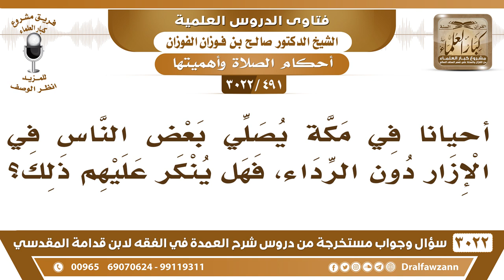[491 -3022] أحيانا في مكة يصلي بعض الناس في الإزار دون الرداء، فهل ينكر عليهم ذلك؟ - صالح الفوزان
-"[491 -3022] السؤال: أحياناً في مكة يصلي بعض الناس في الإزار دون الرداء، فهل ينكر عليهم ذلك؟
الجَوَابُ: لا هذا خلاف الأولى والأفضل، وإلا فصلاتهم صحيحة إن شاء الله، لكن الأولى والأجمل أن يستروا أكتافهم، وصدورهم، وظهورهم، نعم.
للاشتراك في قناة الشيخ صالح الفوزان

للاستفسار والإقتراحات والدعم
رئيس الفريق
لمشروع كبار العلماء